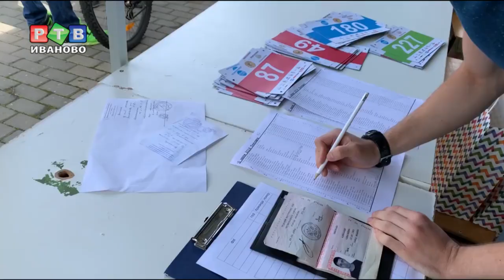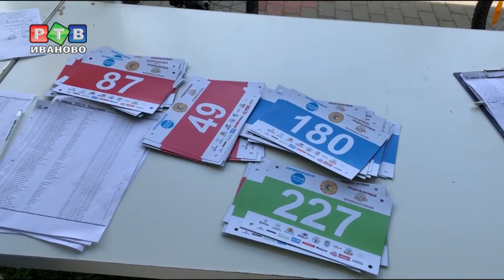Плесский веломарафон "Милая гора" 2019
Крутить педали красиво. В одном из самых живописных городов региона прошел веломарафон «Милая гора». В Плесе собралось более 150 спортсменов из Ивановской области и соседних регионов. На выбор три дистанции - детская 2.2 км, «Полумарафон» - 30 км. А для профессионалов 60 километровая марафонская трасса.